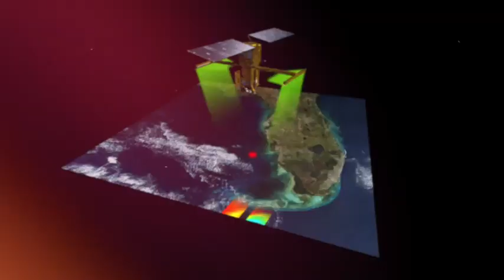EARTH AND SCIENCE FILM BY NASA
"Embark on an enthralling journey into the heart of Earth and science! 🌍🔬Explore the breathtaking landscapes, delve into the mysteries of oceans, and witness the forces that shape our planet. From towering mountains to swirling weather patterns, uncover the scientific marvels that define our world. Join us as we soar through the atmosphere, decoding weather intricacies and climate dynamics. Discover the technology behind satellite insights and gain a new perspective on Earth's health. In just minutes, rekindle your awe for our planet's beauty, complexity, and the ever-evolving scientific exploration that helps us understand it."